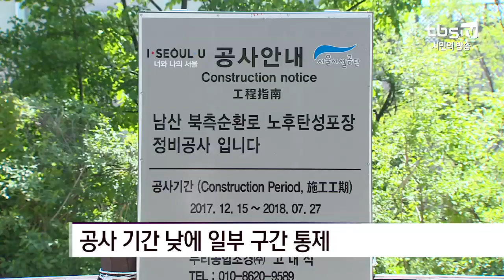[tbs] “올여름 남산공원에서 맨발로 산책해요”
서울시가 남산의 대표 산책길인 ‘남산공원 북측순환로’를 새단장합니다. 서울시는 국립극장에서부터 남산 케이블카를 지나는 북측순환로 3.3km 전 구간을 오는 7월까지 재정비한다고 밝혔습니다. 새롭게 바뀌는 산책로에는 전 구간이 칼라아스콘으로 포장되고, 시각장애인들을 위한 유도블록도 전면 교체됩니다. 또 맨발로 걸을 수 있는 천연 황톳길도 새롭게 만들어집니다.